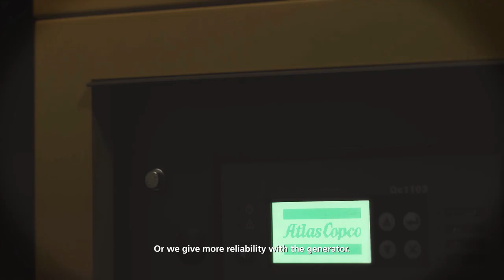Power Technique - 60 seconds business insights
How we solve our customers problems every day at with our products from Power Technique.